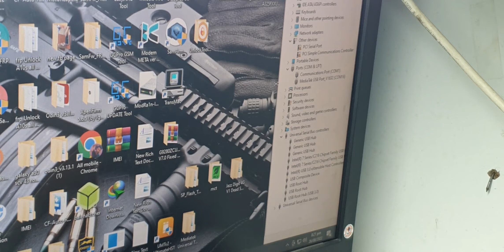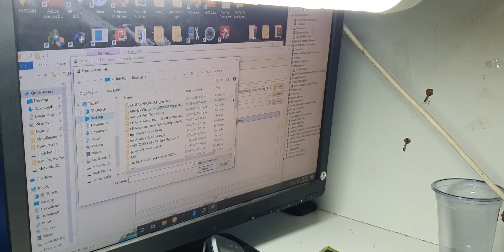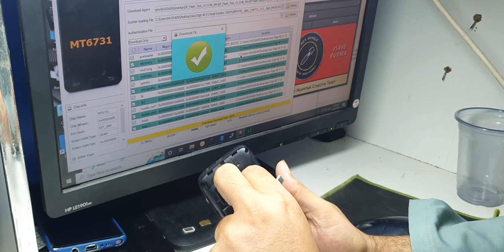Jazz Digit 4G Dead After Flash Fix Done With Sp Flash Tool 100%OK || jazz digit 4g dead boot repair